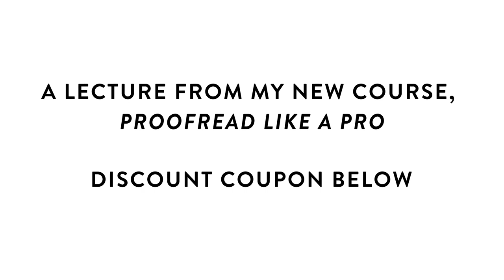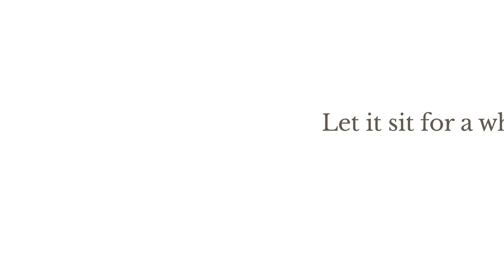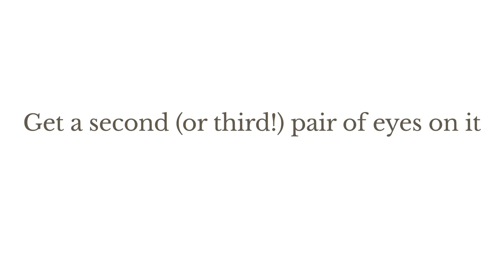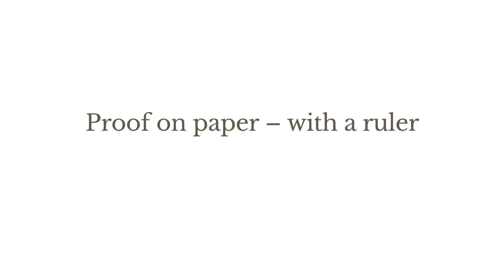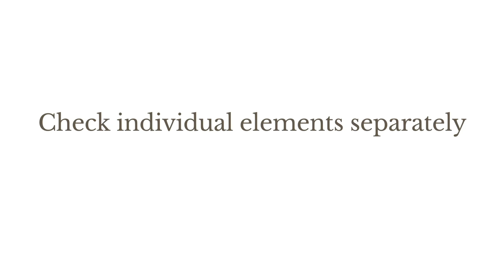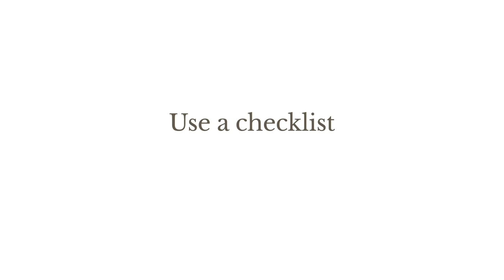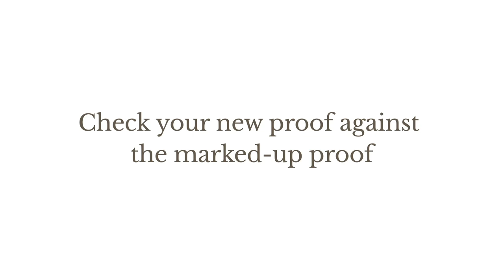Proofreading: catch more errors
Join the Doris and Bertie Writing School - and get unlimited access to hundreds of exclusive videos, templates and cheat sheets - with the following courses

Writing with Confidence: Writing Beginner to Writing Pro
Email Etiquette: Write More Effective Emails at Work
Complete Punctuation: Novice to Pro
Proofread Like a Pro
Report Writing Made Simple
Business Writing for Busy People
Freelance Copywriting: How to Succeed as an Elite Copywriter
Remote Working: How to Succeed In The New Workplace
Sentence Surgery: How to Polish to Perfection